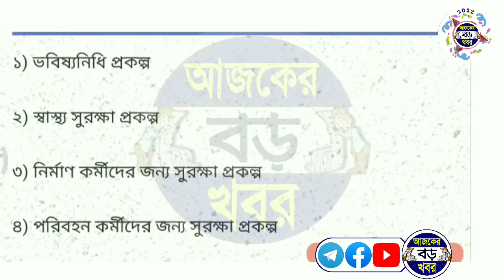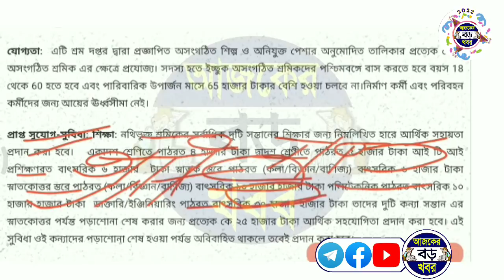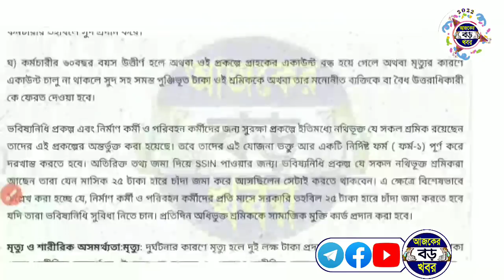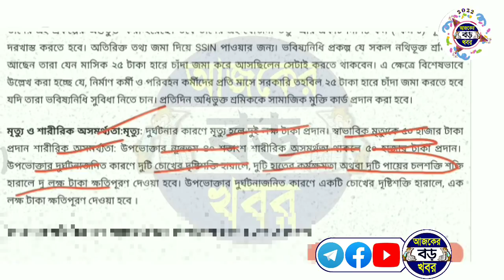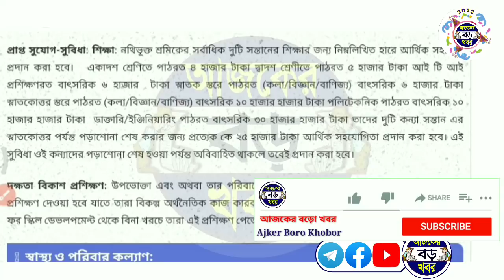নতুন কার্ড করলেই পাবেন ২০০০০ টাকা বছরে, কার্ডে দিনে ২০০ টাকা, ১০০০ টাকা+12টি সুবিধা, samajik card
Topics :-
1) সামাজিক সুরক্ষা যোজনার সমজিক মুক্তি কার্ড।
2) সামাজিক সুরক্ষা যোজনার সমজিক মুক্তি কার্ডের সুবিধা।
3) সমজিক মুক্তি কার্ড। আবেদন করুন পশ্চিম বাংলায়
4) samajik suraksha yojana apply.
5) samajik mukti card apply for West Bengal.
6) samajik mukti card registration online.
7) samajik mukti card registration.
8) samajik suraksha yojana registration.
9) samajik suraksha yojana apply duare sarkar camp.
10) সামাজিক সুরক্ষা যোজনা আবেদন দুয়ারে সরকার ক্যাম্পে।
11) সামাজিক সুরক্ষা যোজনার সামাজিক মুক্তি কার্ড আবেদন দুয়ারে সরকার ক্যাম্পে।

laber card লেবার কার্ড কিভাবে বানাবো।
labar card লেবার কার্ড labour card facility.
levar card labour card apply lebar kard.
labour cut labur card lebour card.
what is labour card how to apply labour card.

💞💞💞ধন্যবাদ সবাইকে 💞💞💞